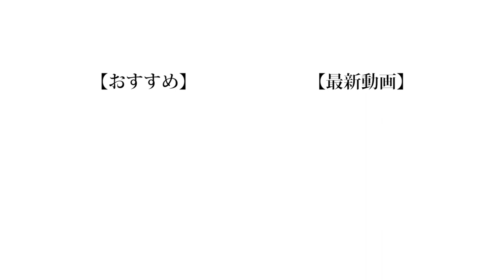【格の違い】ローランド様の名言当てようと思ったら...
まじでかっこいい人

❏ 公式
❑ 晴生(はるき)
❑ 魁斗(かいと)
❑ のせ
❑ もっち
【Untitled_mo】